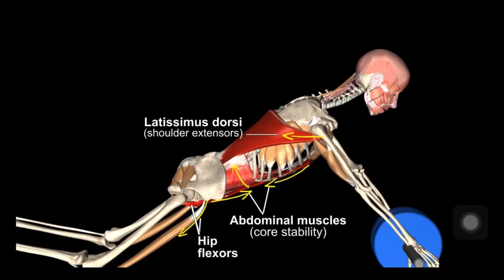31 ธันวาคม 2562